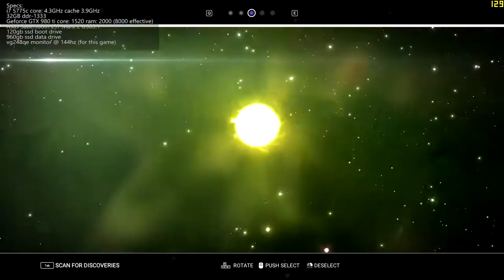No Man's Sky - Smooth Launch Day Gameplay (no commentary)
just some gameplay without any talking. specs are shown on the video, same as framerate. video recorded with OBS to a near lossless video (the final video was around 15gb) and that is the reason for most of the intermittent stuttering